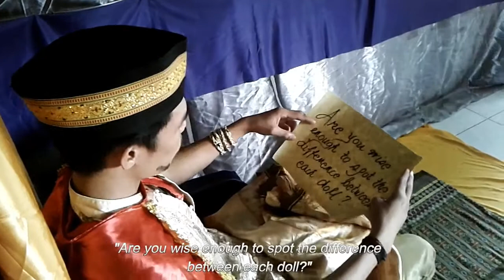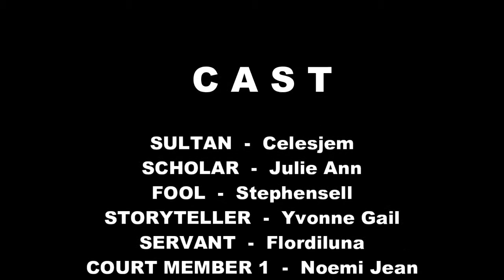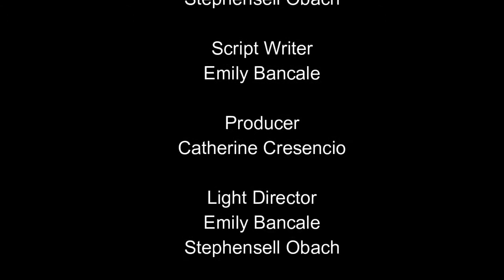"THE THREE DOLLS" AFRO-ASIAN LITERATURE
by BSED-ENGLISH 3A (Persian Literature Group)
LAPU-LAPU CITY COLLEGE
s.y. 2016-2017